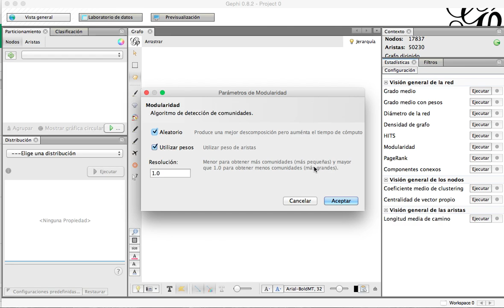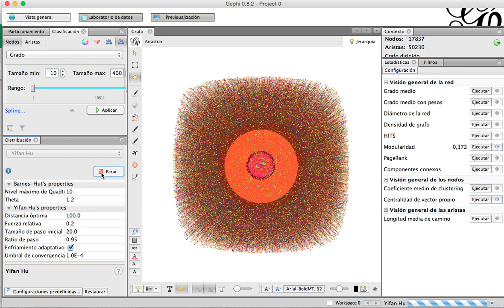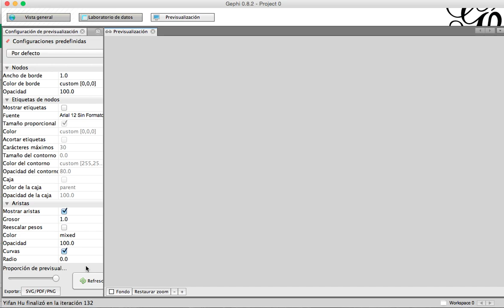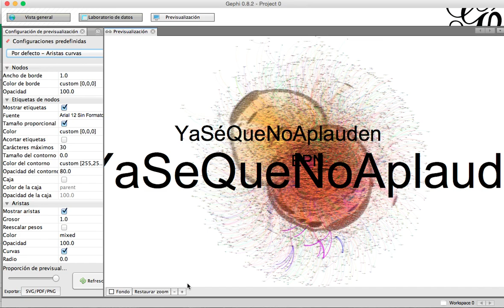Cómo funciona la tecnología anti-bot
Te explicamos cómo capturamos información de Twitter para detectar bots y conocer cómo funcionan y organizan. Hasta ahora este proceso es manual pero con tu ayuda podremos automatizarlo y crear un software especial para ello que sirve además para crear un supermedio de comunicación ¡Ayúdanos!